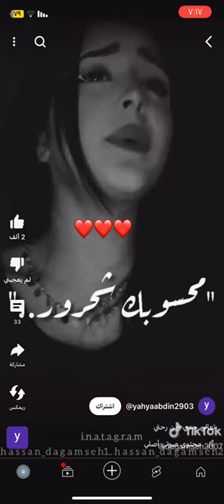١٢ فبراير ٢٠٢٤